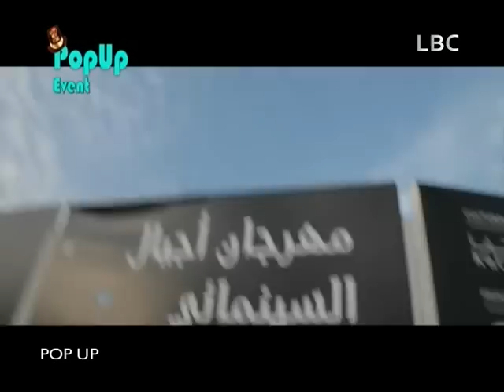Angela Mrad "Pop Up" World